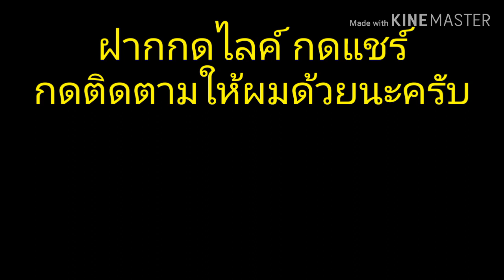เก็บเห็ดผึ้งขม ดอกกำลังน่ากินEucalyptus Mushroom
เห็ดยูคา